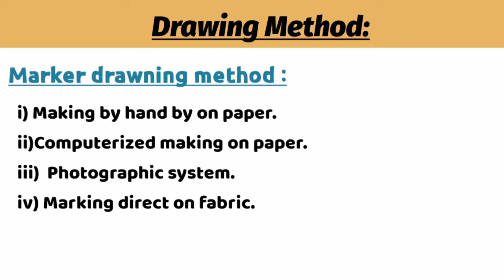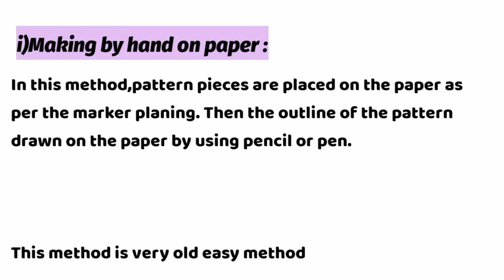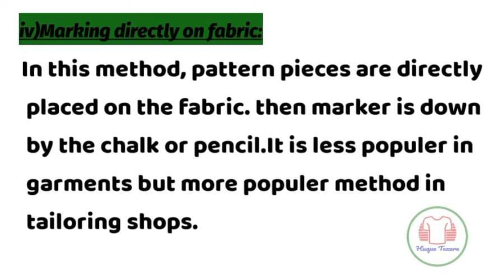Marker drawing method in apparel industry || Marker making in garments industry || মার্কার মেকিং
Marker drawing || Marker drawing method in apparel industry || Marker making in garments industry  || মার্কার মেকিং:

Marker making

To minimize fabric wastage we need to draw all pattern prices in a large papper. Basically this large paper are know ase marker. The process of marking all pattern in a marker paper is called marker paper.

Objective of marker making :

1)To reduce time and labour in garments cutting section marker are needed.

2)By reducing fabric wastage we increase  fabric efficiency by marker making.

3)Production cost are reduced by marker making.

4)To get qualityful cut fabric Proper marker are needed.

Required tools and materials :

1)pattern paper.
2)marker paper.
3)pencil /pen.
4)rubber.
5)scale.

Marker drawing method
1)Marking by hand on paper.
2)Computerized marker making.
3)photograph methods.
4)marking directly on paper.